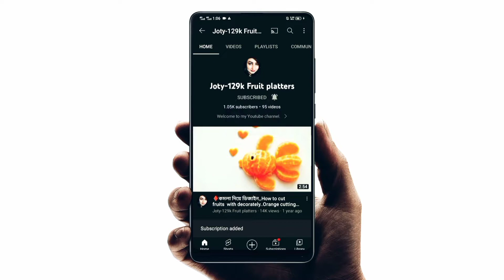গাজর কাটার আইডিয়া,গাজর দিয়ে ডিজাইন, carrot cutting decor ideas